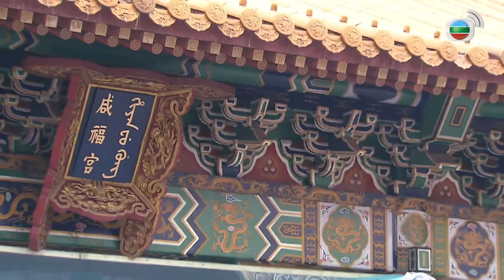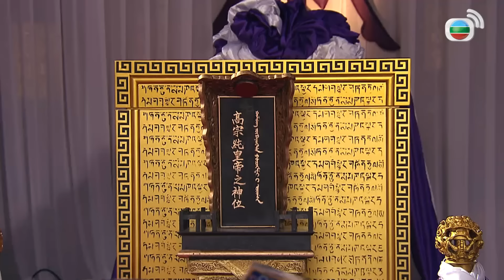TVB ជម្លោះរាជវង្សឆេង 11/28 | រឿងភាគហុងកុង និយាយខ្មែរ | TVBCambodiaRomanceComedy | Succession War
TVB រឿងភាគ - ជម្លោះរាជវង្សឆេង ( Succession War ) | Ruco Chan, Shaun Tam | TVBCambodiaRomanceComedy | សាច់រឿងនិយាយពីក្រោយព្រះរាជាឈានឡុងសោយទិវង្គតទៅ រាជទាយាទព្រះអង្គជែឈីងបានឡើងគ្រងរាជ្យបន្ត និងប្រឆាំងជាមួយហ៊ឺសិនដើម្បីរាជបល្ល័ង្ក និងអំណាចក្នុងរាជវង្សរបស់ទ្រង់។